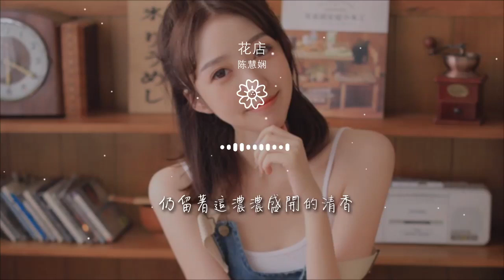花店 - 陳慧嫺『就算多平凡 在這酒店內』【動態歌詞Lyrics】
陳慧嫺

00:00 花店 (Live) - 陳慧嫺 (Priscilla Chan)
00:07 曲：Min Yi Lin
00:14 已錯過了你的生日
00:18 急趕而來失望而回
00:23 是你已遠去
00:26 共你的友好在不知處
00:31 陪同渡這破曉
00:33 在這酒店內
00:35 燈影照我的癡呆
00:38 還在自信
00:39 從來這點愛未嘗變改
00:44 在這酒店內
00:46 花店邊的酒廊
00:48 仍留著這濃濃盛開的清香
00:56 就算多平凡
00:58 就算就算多平凡
01:01 總亦有關心他的伴侶
01:07 就算多平凡
01:09 總有互愛的情人
01:11 怎麼偏偏我現時失掉你

01:27 已錯過了你的生日
01:32 急趕而來失望而回
01:37 是你已遠去
01:39 共你的友好在不知處
01:44 陪同渡這破曉
01:47 在這酒店內
01:49 燈影照我的癡呆
01:52 還在自信
01:53 從來這點愛未嘗變改
01:57 在這酒店內
01:59 花店邊的酒廊
02:01 仍留著這濃濃盛開的清香
02:09 就算多平凡
02:11 就算就算多平凡
02:14 總亦有關心他的伴侶
02:19 就算多平凡
02:21 總有互愛的情人
02:24 怎麼偏偏我現時失掉你
02:29 就算多平凡
02:32 就算就算多平凡
02:34 總亦有他身邊的伴侶
02:39 就算多平凡
02:41 總有互愛的情人
02:44 怎麼偏偏我現時失掉你